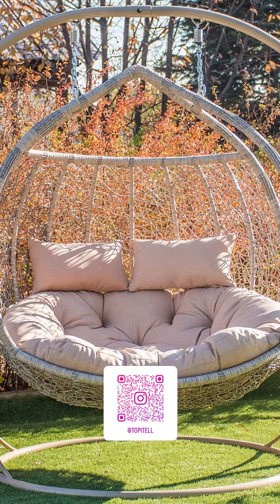Подвесное кресло кокон Галант Украина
Это волшебное воплощение невероятно оригинальной, стильной, привлекающей внимание мебели из искусственного ротанга.

Кресло-кокон изготовлено по инновационным технологиям плетеной мебели, с применением горизонтального плетения, которое придает ему особый шик.  В отличии от своего предшественника, кресла  Галант,  эта версия выделяется более оригинальным внешним видом, который не оставит Вас и Ваших друзей равнодушным к нему.

РАЗМЕРЫ ПОДВЕСНОГО КРЕСЛА:
ШИРИНА-1320, ГЛУБИНА-1000, ВЫСОТА-1300
ВЫСОТА СТОЙКИ: 1920 ММ
МАКС. НАГРУЗКА НА СТОЙКУ-250КГ
МЯГКАЯ ЧАСТЬ(ПОДУШКА):
ТКАНЬ- ГАБАРДИН,(ЛЮКС)
НАПОЛНИТЕЛЬ- СИНТЕПУХ
ФАБРИКА «УКРАИНСКИЕ КОНСТРУКЦИИ»

Кресло-качель Галант способный разместить в себе с комфортом двух человек и выдержать нагрузку в 250 кг. И придавать круглый год, Вашему садовому участку особенного шика, так как материалы из которых изготовлено подвесное кресло , способны выдержать температурные нагрузку даже в зимний период. При этом Ваше кресло будет, как новое, даже спустя долгие годы.

 КАКУЮ ВЫБРАТЬ ПОДУШКУ?

В цену кресла уже учтена стоимость подушки! Подушка сделана из Экологически чистого наполнителя Синтепух и обшита тканью Габардин.

Так же вы можете за доплату изменить ткань которой обшита подушка на ткань класса Люкс - мебельная Рогожка или Рогожка Этна.

Основное отличие тканей люкс это плотность - рогожка более толстая и считается антикоготь**, (*чтоб ваш кот/пёс/другое животное не распустило ткань)  (**по своей фактуре напоминает мешковину).

Формой и количеством наполнителя Люкс от Не Люкс не отличаются !

Комплектация со стойкой:

♦ кокон
♦ подушка
♦ стойка
♦ цепь 4 звена
♦ болты
♦ пружина
♦ карабин
♦ инструкция (паспорт товара)

Комплектация без стойки:

♦ кокон
♦ подушка
♦ цепь 1.5 метра
♦ болты
♦ пружина
♦ карабин
♦ инструкция (паспорт товара)